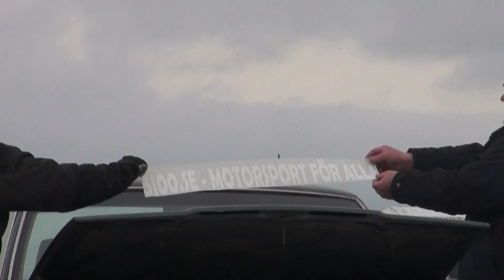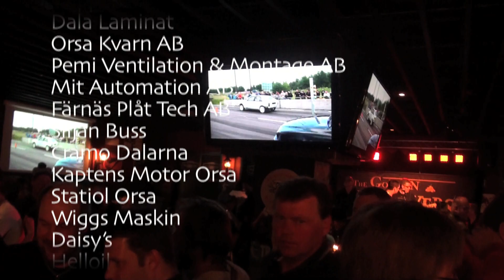Speed Weekend 2012 (Short Version)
Den korta versionen av filmen från Speed Weekend 2012. Det kommer komma en längre version kallad Directors Cut lite senare. Tills dess får ni njuta av denna! Mycket nöje önskar jag er!

En sponsor som tyvärr föll bort är NOWE.SE som sponsrade med bälten och balla mössor till vinnare på Speed Weekend 2012.
Kolla in dom!